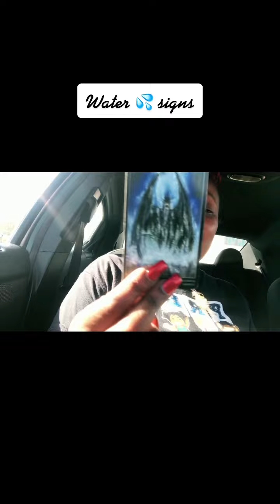Water 💦 signs: Somebody eased on down the road😏